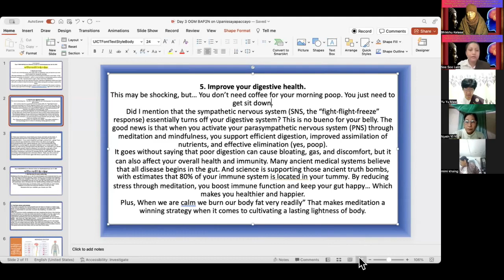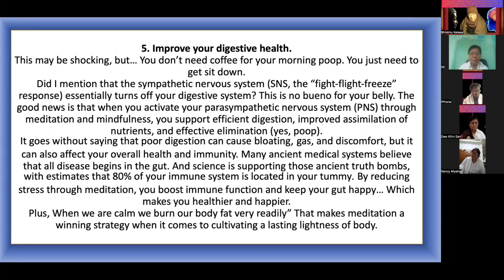Day 5 OGM BAP2N Zoom Dhamma Lecture Session on Upanissayapaccayo Feb 2, 2024 day 2/1